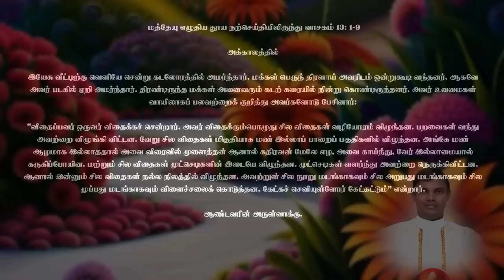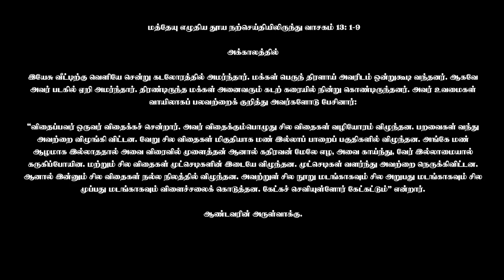26.07.2023 | பொதுக்காலம் 16ஆம் வாரம் - புதன் | திருப்பலி மறையுரை | Rev Fr sundar